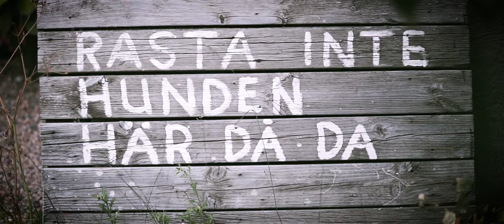Sommarbalsam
A collection of various summerside shots. Captured by a Sony a6000 with a Sigma 30mm 1.4 lense and a HOYA 52mm variable ND-filter.